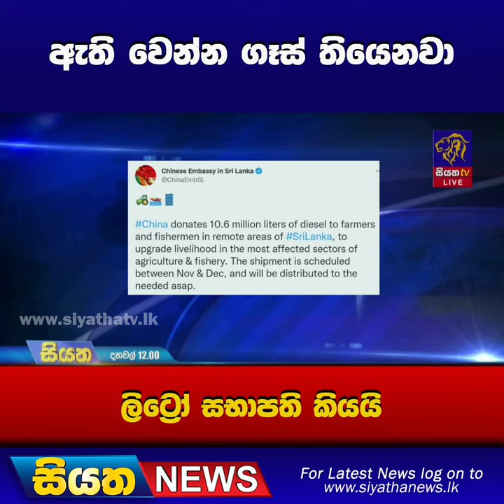ඇතිවෙන්න ගෑස් තියෙනවා ලිට්‍රෝ සභාපති කියයි | siyatha News